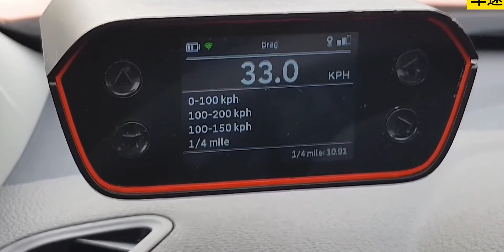名爵ZS极速能跑多快？这期带来全球销量百万的国产车-名爵ZS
国产车,名爵,名爵ZS